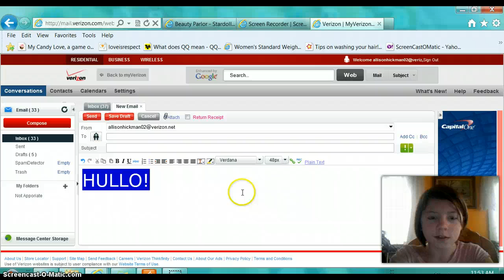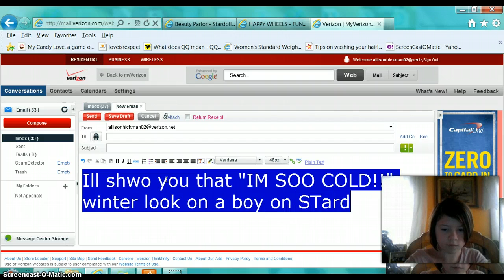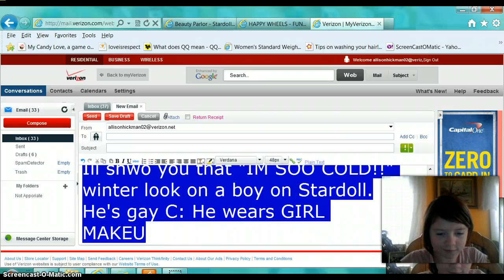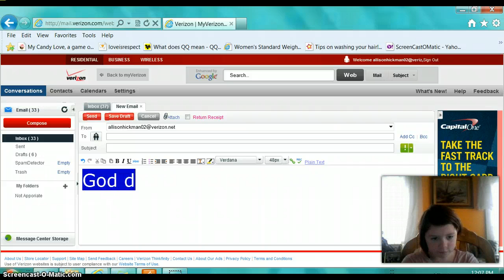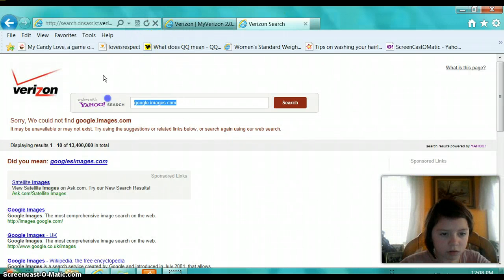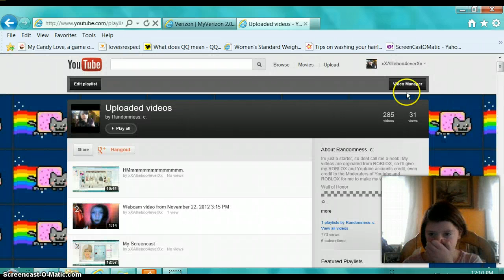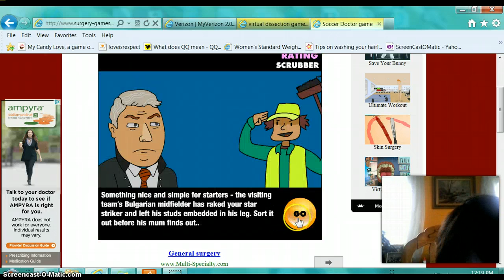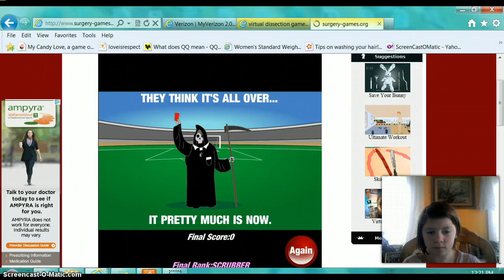Rnadom. AGAIN.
Durp. :3